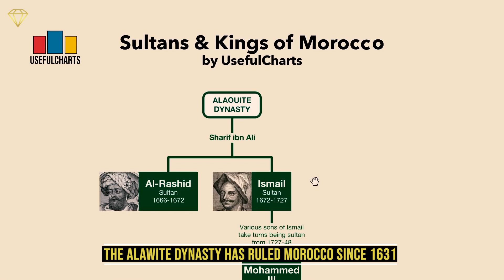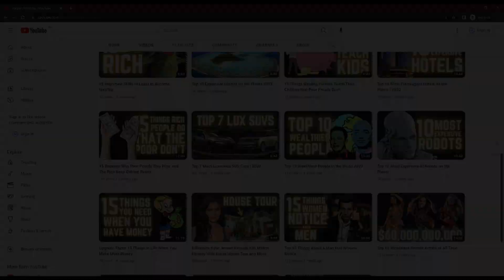Meet the World's 10 Wealthiest Royal Families Luxury, Power, and Billions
Welcome to Luxury of the Day, inspiring you to unlock your billionaire potential. Have you ever been curious about the worlds richest royal families? What do they buy with all that wealth? Are they flashy or conservative? Let's find out in today's video!

Stay Golden, Luxies!